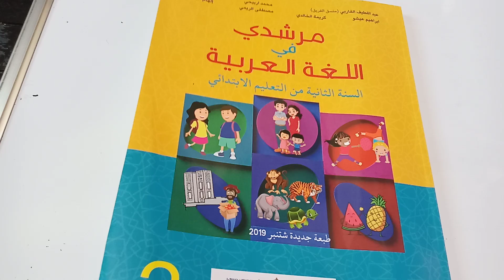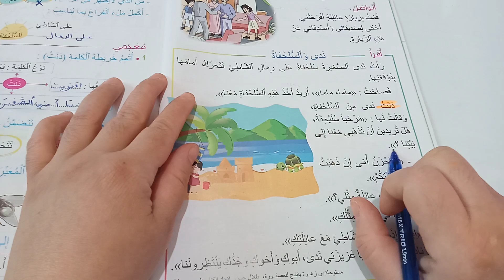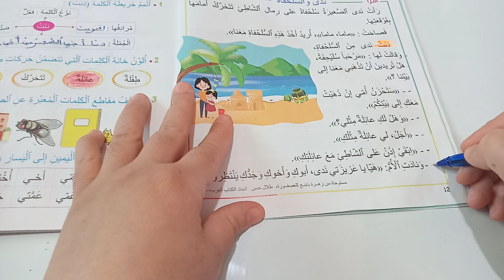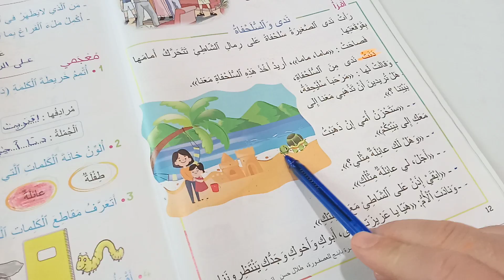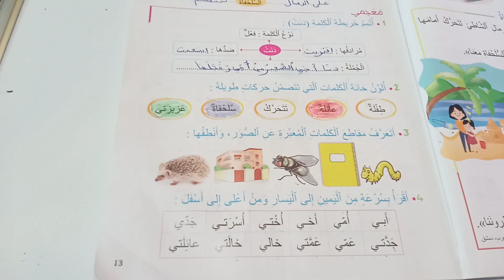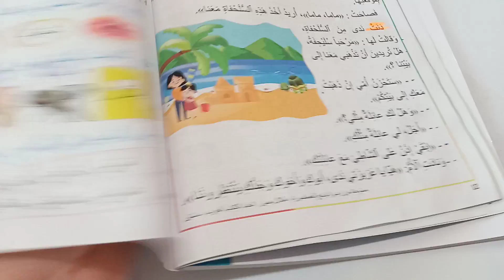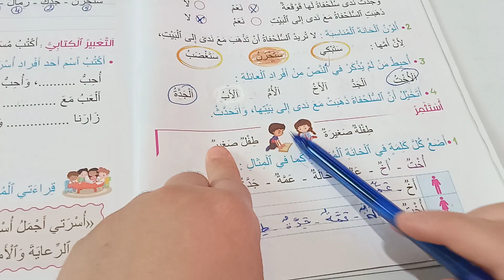ندى والسلحفاة صفحة12 13 14 15/مرشدي في اللغة العربية المستوى 2ابتدائي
مرشدي_ في_اللغة_العربية